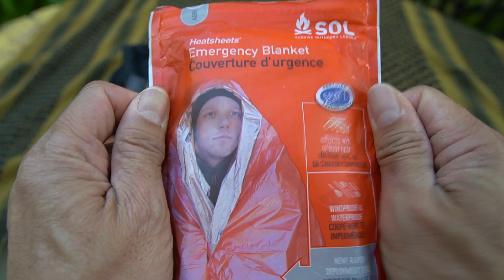What's Inside my Survival cum Excursion Pack | Sabra Gear Partner Pack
This video is about my survival pack containing the essential tools for survival in the tropical wilderness or summer in other regions.

This pack and kit is not fixed and will evolve and modified as well as improved over time. I will likely have to include some kind of insect repellent, bug headnet and my personal location beacon (PLB).

Also should be included are some energy bars and survival food ration.